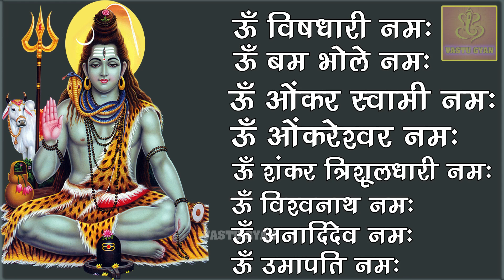रोज 10 मिनट बोलना या सुनना चाहिए भगवान शिव के ये 108 नाम